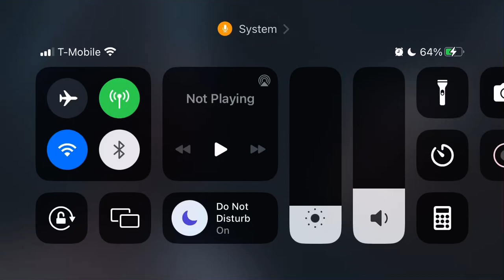Baldur’s Gate 3 Metacritic Score Game - Furryism Aside